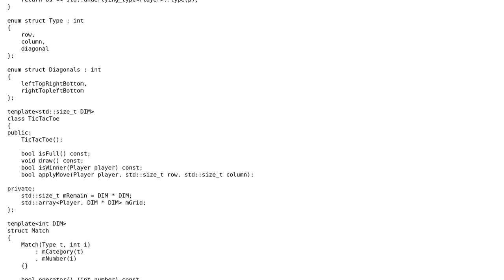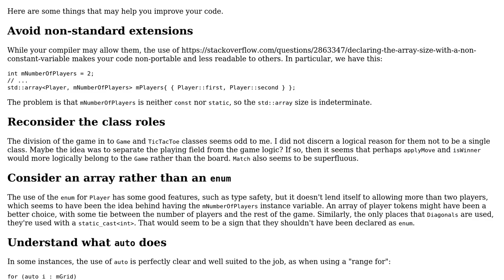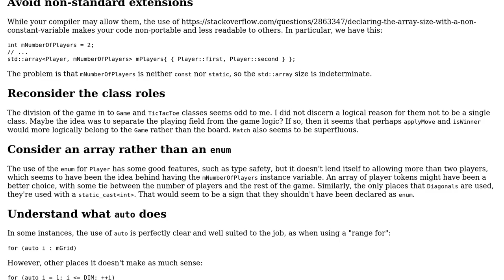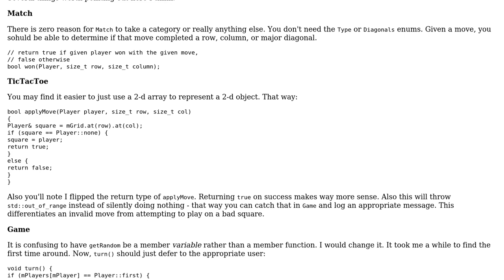AL N\*N Tic Tac Toe Game (2 Solutions!!)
AL N*N Tic Tac Toe Game

With thanks & praise to God, and with thanks to the many people who have made this project possible! | Content (except music & images) licensed under CC BY-SA | Music | Images & others | With thanks to user MORTAL user Jamal user Edward user Barry and the Stack Exchange Network Trademarks are property of their respective owners. You are responsible for your own actions.